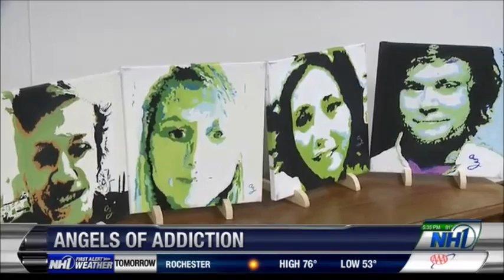Art Show at Congressional Office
Anne Marie Zanfangna, Doug Griffin and more from the First District gathered at my Manchester office for an Angels Of Addictions showing: Anne Marie's portraits of Granite Staters who have lost their lives to the heroin epidemic. They include her daughter Jackie and Doug's daughter Courtney. Anne Marie portrays them at their most vibrant, before these young people, who had so much to offer, succumbed to addiction. We celebrated their lives -- and re-committed ourselves to preventing more tragic outcomes. Several of the attendees even visited me in Washington, D.C., this spring to successfully urge passage of the Comprehensive Addiction and Recovery Act.